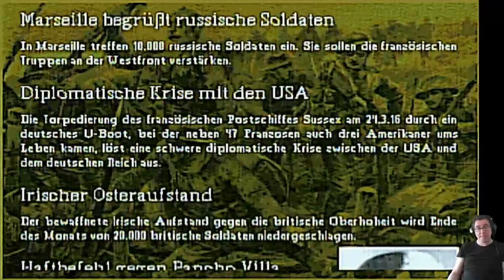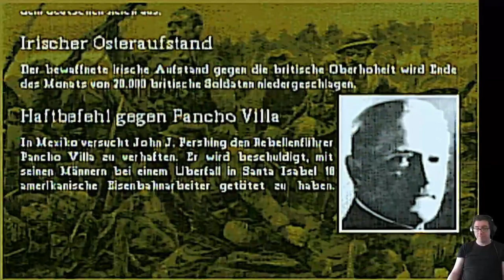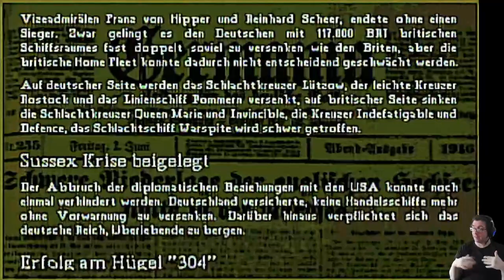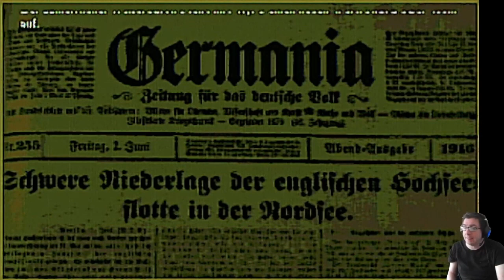Amiga Play: Historyline Part 11